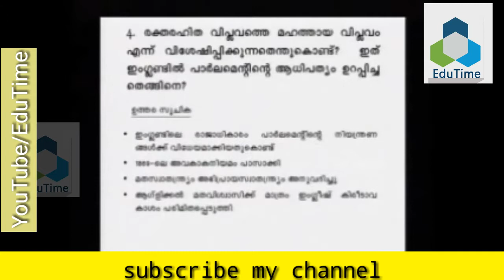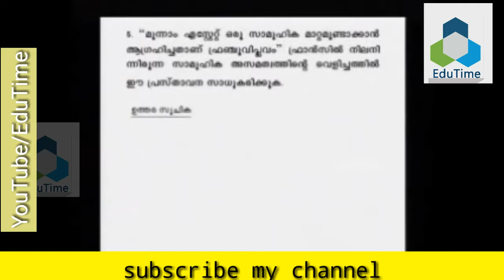SSLC 2018 HISTORY 4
This video will help you to understand history if 10 std